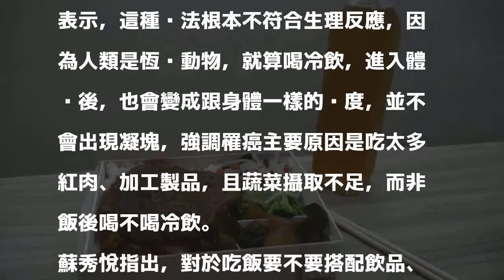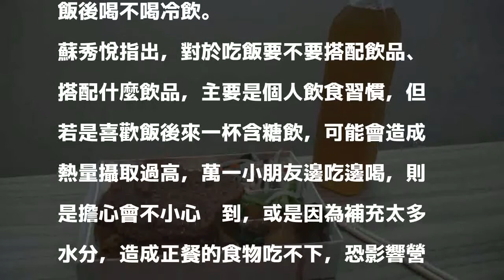食安》飯後喝冷飲會得腸癌？ 營養師：頂多腸胃不適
〔記者林惠琴／台北報導〕網路流傳，飯後喝冷飲會讓肚子變得像冰箱中的豬油、牛油一樣，腸胃裡會有一塊塊蠟燭般的凝固油，可能會致癌，呼籲飯後不要馬上灌冷飲，最好喝點熱湯或溫開水就好，但營養師澄清，並不會發生凝固油或罹癌的情況，頂多就是冷熱交替刺激而造成腸胃不適。